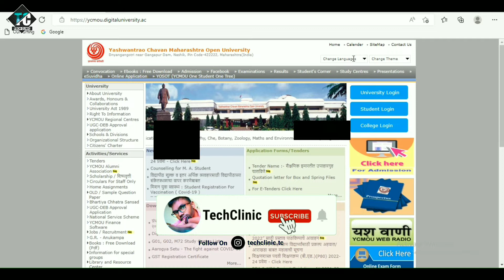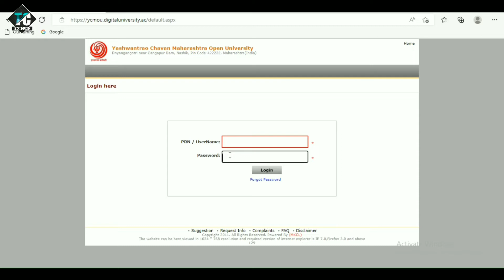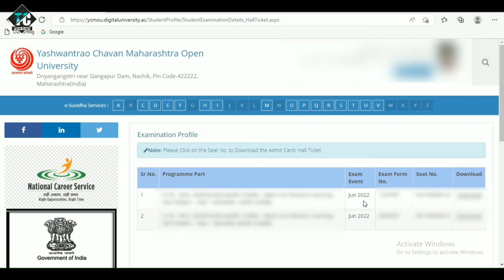प्रवेशपत्र डाउनलोड? How to Download YCMOU Exam Hallticket? | YCMOU Summer Exam Hall ticket Downlead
How to Download YCMOU Exam Hallticket? | Download YCMOU Hall Ticket 2022? | download Kaise kare ? YCMOU Summer Exam Update YCMOU Exam Time Table 2022 | YCMOU Fresher Exam | YCMOU Repeater Exam, या विषयी माहिती आपण या व्हिडिओ मध्ये जाणून घेणार आहोत.

                                     उपयुक्त पुस्तके
➤ आरोग्य विभाग भरती मार्गदर्शक
➤ मराठी व्याकरण ( मो. रा. वाळंबे )
➤ इंग्रजी / मराठी व्याकरण ( बाळासाहेब शिंदे )
➤ गणित Fastrack Maths ( सतीश वसे )

Our Questions-
How do I download my hall ticket on YCMOU?
How do I download my YCMOU PRN number?
How can I download YCMOU time table?
Is YCMOU a government university?
How do I download YCMOU hall ticket 2022?
Is YCMOU hall ticket available?